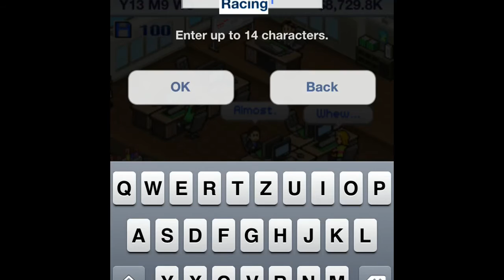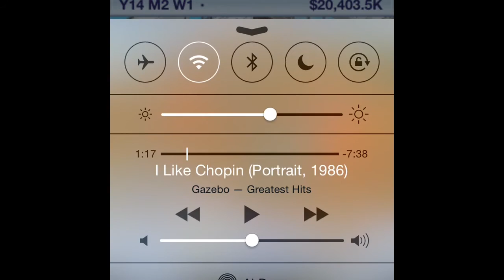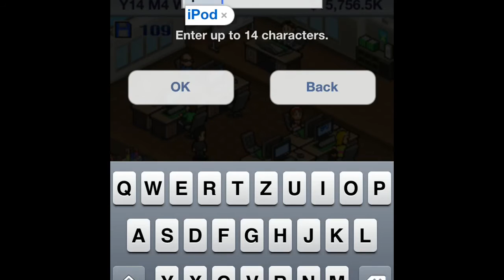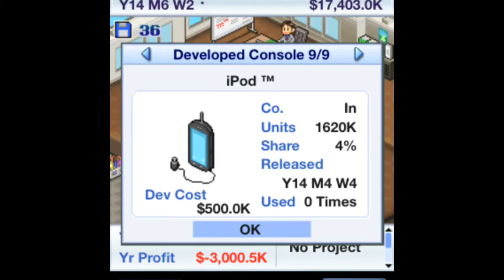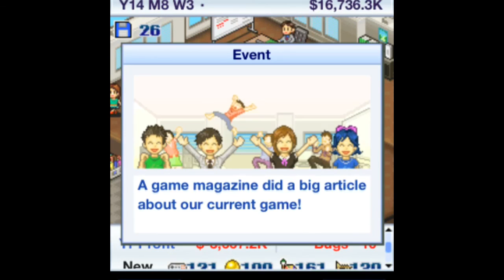Game Dev Story / Part 3 / Gameplay/ Publish your own console /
In part 3 you can see how  to update your staff , how to make and publish your own console /